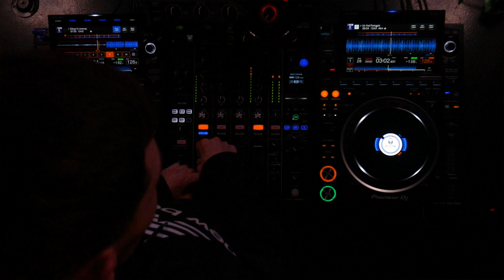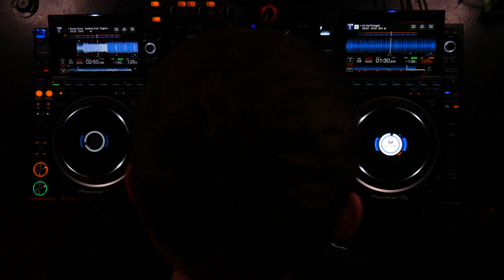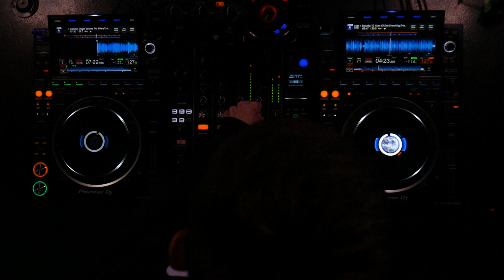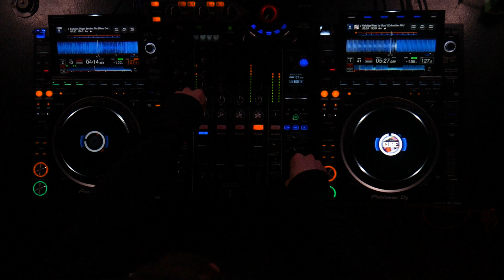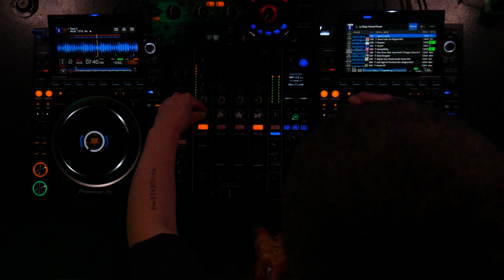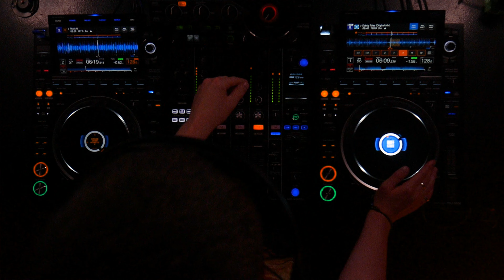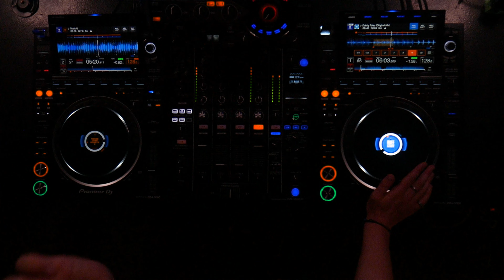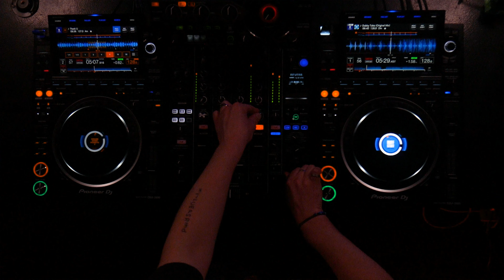Jamie Gunn b2b Ben Keegan | Container Studios | 4K DJ set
We’re back this week with another set from Container studios Glasgow. This time the 10/10 set is provided by Glasgow DJ’s, Jamie Gunn and Ben Keegan.

Container Studios is set up as a studio for DJ's to arrive and get behind the decks without having to worry about moving equipment or recording video. Their new CDJ-3000's ensure DJ's have the best mixing equipment, topped with a punchy sound system,  meaning you can get lost in the music for hours.

Close Contact - New Music from Ayrshire, Scotland, straight to you.